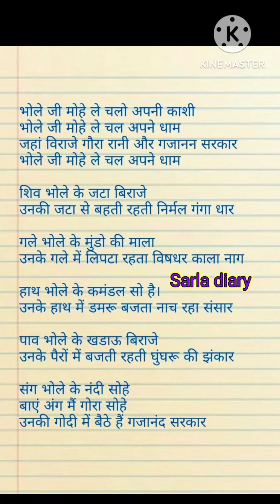with lyrics#भजन ऐसा की दिल को छू जाए। शिव विवाह स्पेशल 🙏